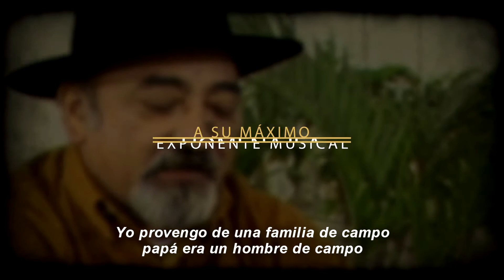Semana de Argentino Luna en Madariaga 2017